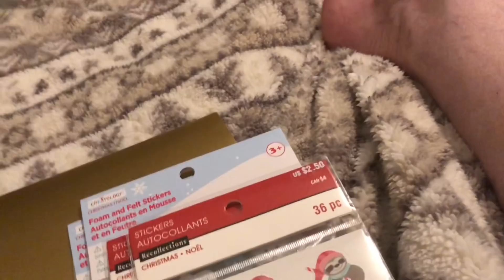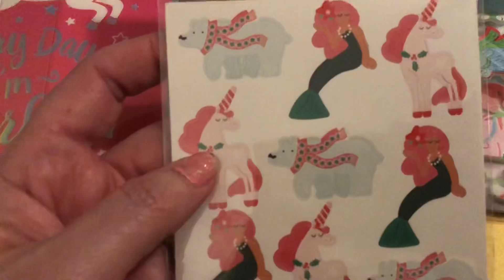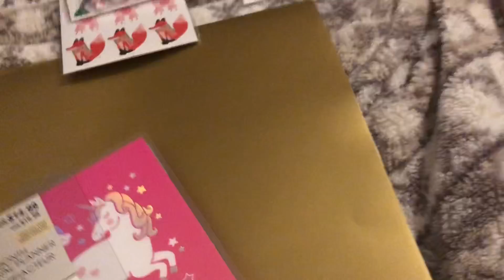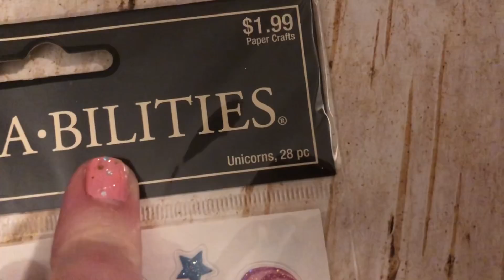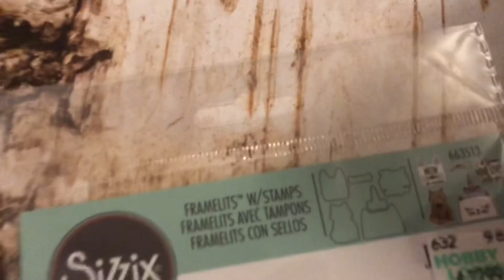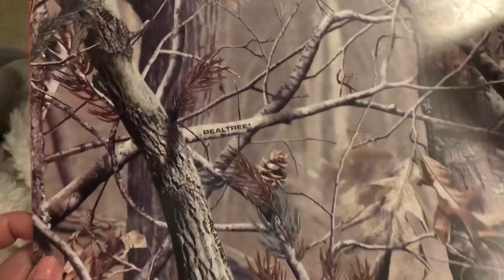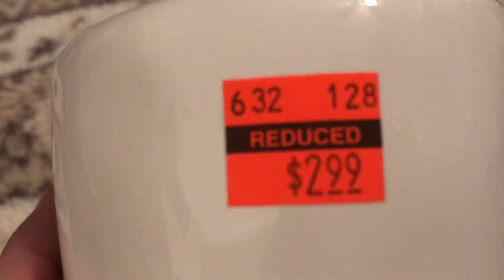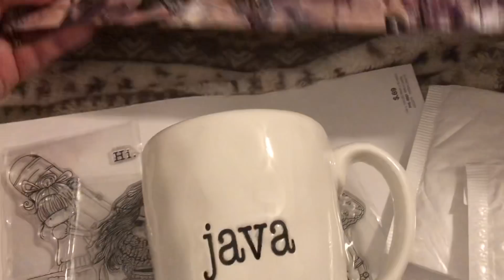A little bit of everything craft haul✂️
they were abandoned by thier owner and we rescued them from this Maine cold . We just need to get them a bit tamer so they can be adopted .

Also Dollar Tree Haul videos on Wed. & Saturday !
Have an Amazing Day ..

All product in this video have been purchased by myself
If you would like to send snail mail :
Pamela Amella / Pam's Life
Groups I belong to : None at the moment

Songs that is use are from YouTube free song library :
By :
Free song in YouTube Library :